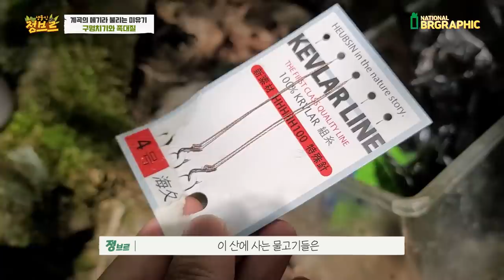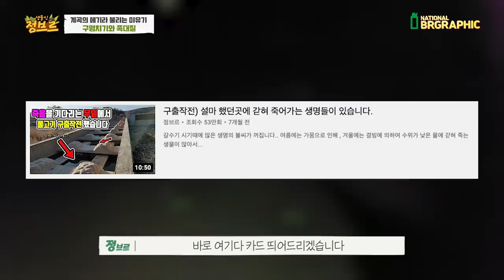구멍치기로 미유기 잡으려다 XXX 잡았다!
구멍치기는 제주도에서 한번 해봤었는데요. 이번에 계곡에서는 어떨지 한번 도전해보았습니다!